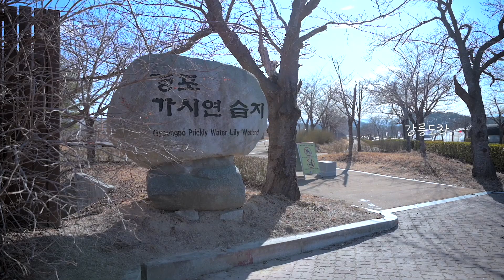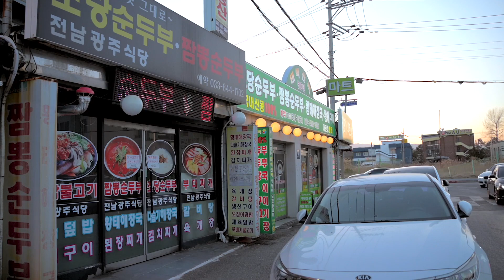강릉여행 2박3일_스카이베이 호텔 경포, 경포해변, 강릉 먹거리, 삼양목장 등